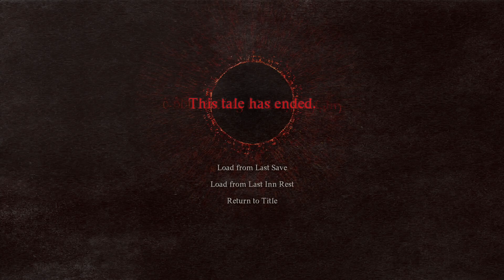Dragon's Dogma 2 Let's Play! 13: Gift Of The Bow